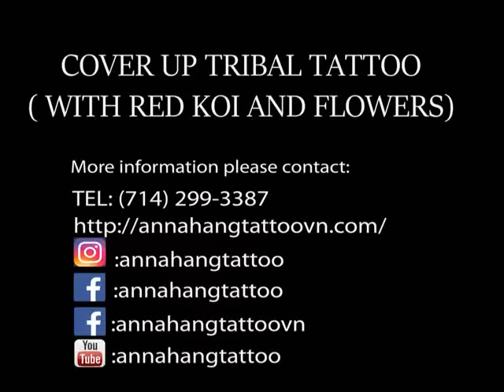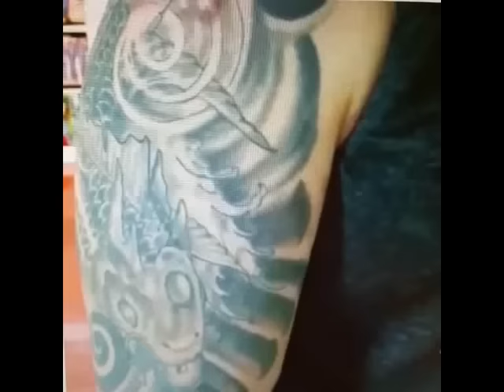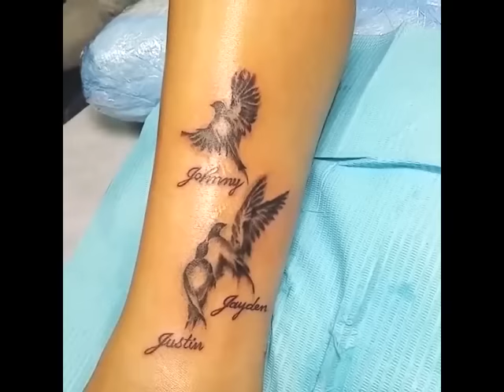COVER UP TRAIBAL TATTOO ( WITH RED KOI AND FLOWERWS)